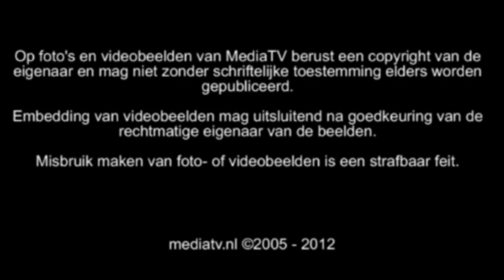Mogelijk geschoten bij overval